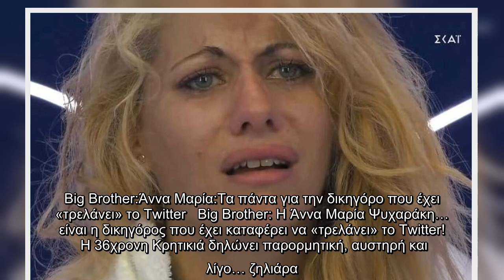Big Brother:Άννα Μαρία:Τα πάντα για την δικηγόρο που έχει «τρελάνει» το Twitter